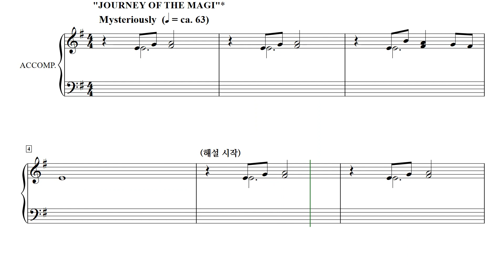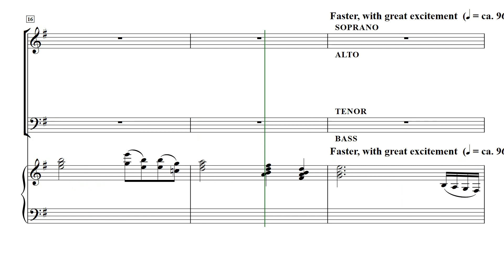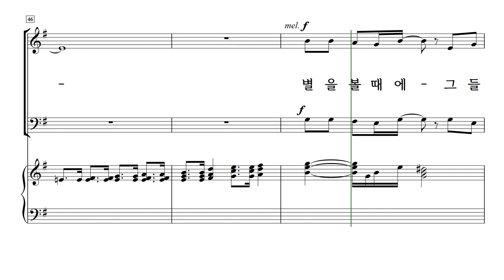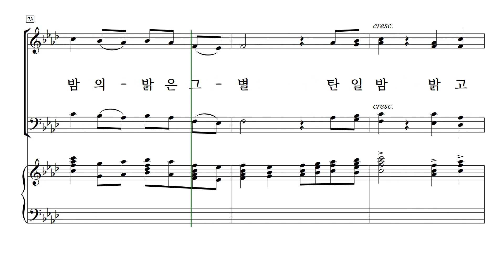[중앙아트] 성탄칸타타 '주 오신다!' 7.동방에서 박사들 - 소프라노